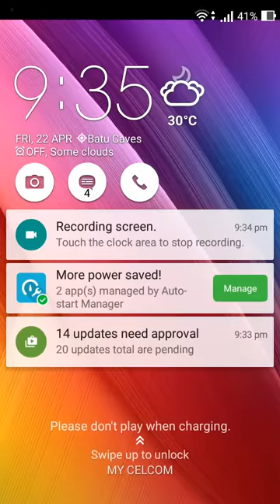Piano Tiles 2 Hardest Song: Etude de Virtuosite in E